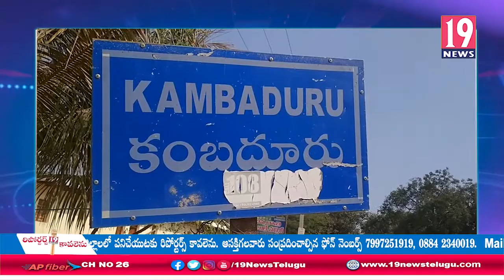కంబదూరు శ్రీ దుర్గా మల్లేశ్వర స్వామి వారి ఆలయంలో మహాశివరాత్రి బ్రహ్మోత్సవాలు- అనంతపురం జిల్లా